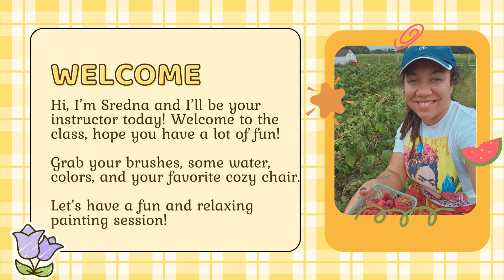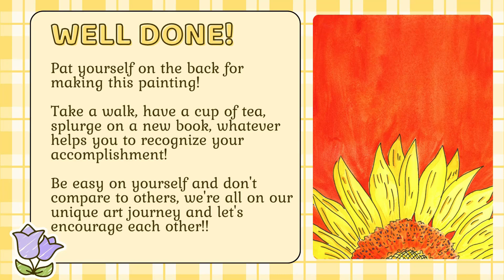Easy Fun Sunflower Watercolor Painting Tutorial - Step-by-Step Flower Watercolor Tutorial Beginner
Sredna Art makes art supplies for everyone to have fun expressing themselves creatively. Surround yourself with the things you love with our range of art decor.

Happy painting!
~Sredna